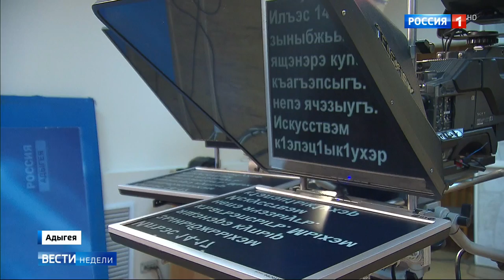Канал Россия об Адыгее